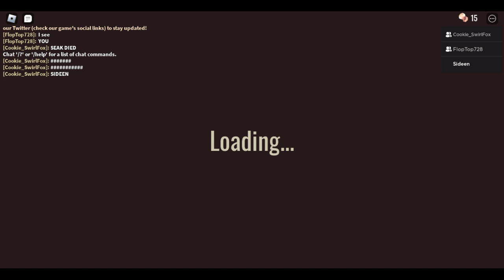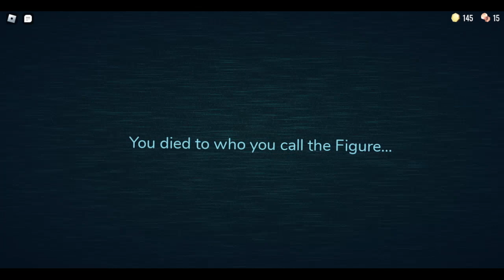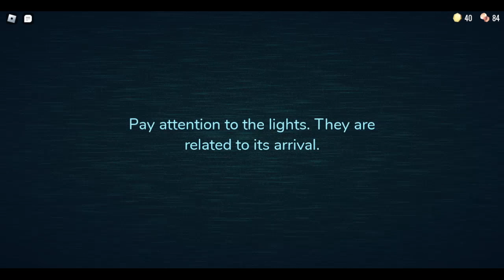Three Idiots Go Through DOORS on Roblox [1]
am scared